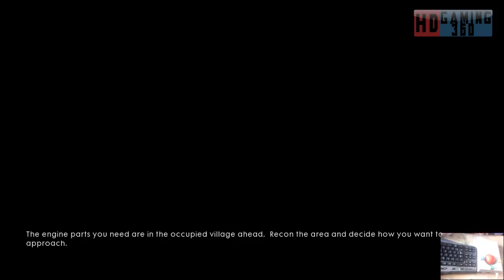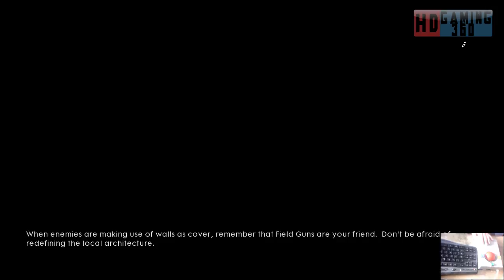Battlefield 1 Gameplay Walkthrough Part 12